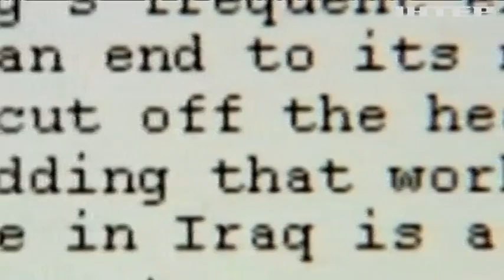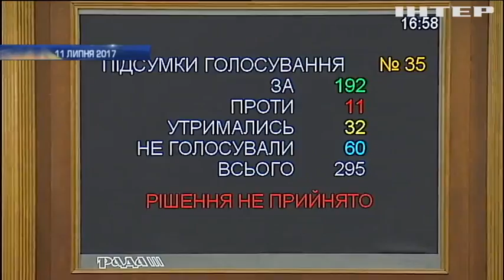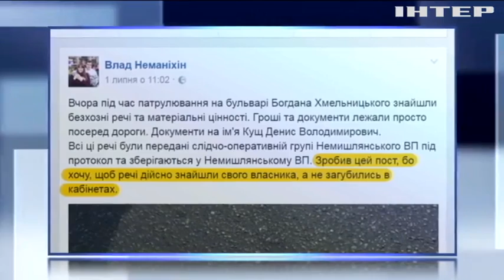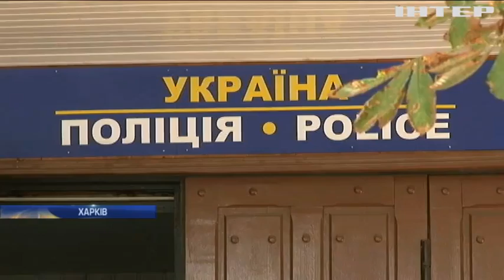Новости 17:45, выпуск за 12 июля 2017 года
Дивіться у випуску: На Луганщині поранено одного армійця; Бойовики мінометним вогнем маскують інженерні роботи; У Брюсселі представник Євросоюзу Федеріка Могеріні та Лавров обговорили Мінські домовленості; В Одесі на навчаннях "Сі Бриз" продемонстрували можливості військових кораблів; США продадуть Румунії ракетні комплекси на суму 4 мільярди доларів; У США обмежили використання продуктів Лабораторії Касперського; У Києві розпочинається дводенний саміт Україна - ЄС; Януковичу надали безкоштовного державного адвоката; У Раді продовжили розглядати зняття недоторканності з депутатів; Регламентний комітет розглядає притягнення до відповідальності Михайла Добкіна; У мерії Львова СБУ та Нацполіція вилучають документи; На Дніпропетровській митниці затримали хабарника у погонах; У Харкові знешкодили озброєну банду квартирних крадіїв; На Запоріжжі відпочивальники з'ясовували стосунки за допомогою зброї; На Львівщині від вибуху в автобусі постраждали 5 людей; Через скорочення держзамовлення зменшиться кількість студентів-бюждетників; У Харкові патрульні поліцейські шукали власника пакунку з грошима; В Іспанії шестеро людей дістали травми під час традиційного забігу з биками; Квентін Тарантіно взявся екранізувати історію життя серійного убивці; У Південній Кореї прохолодним частуванням врятували від спеки двох панд.